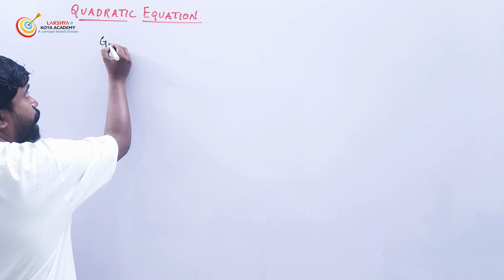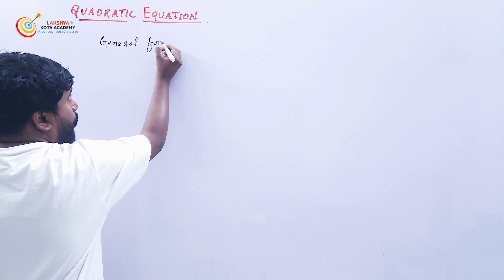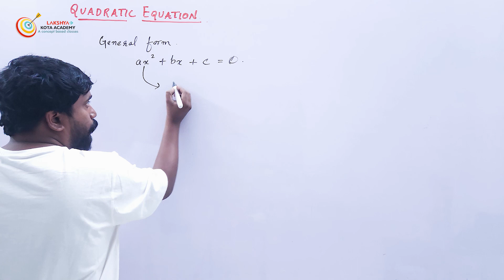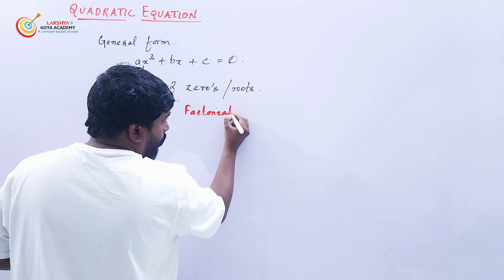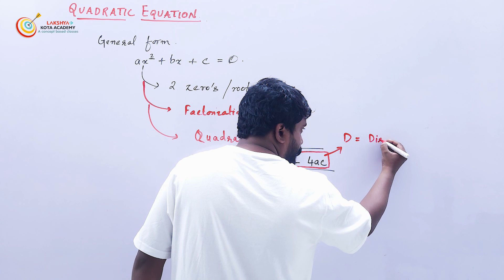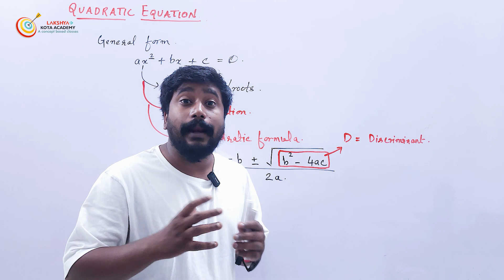TOPIC 1 QUADRATIC EQUATION AN INTRODUCTION | 10TH | MATHS | CHAPTER-04